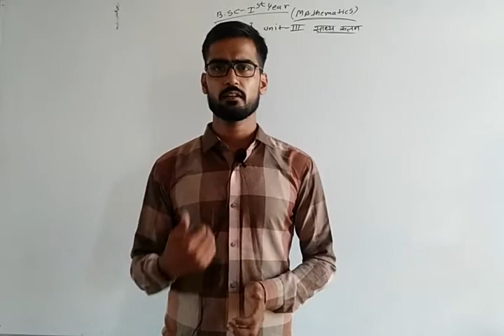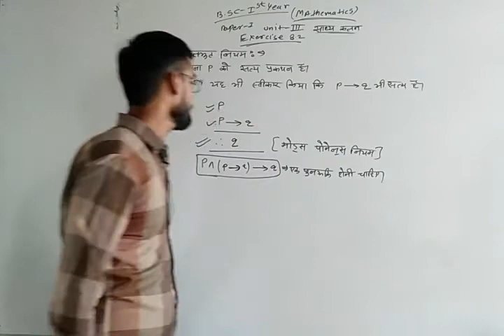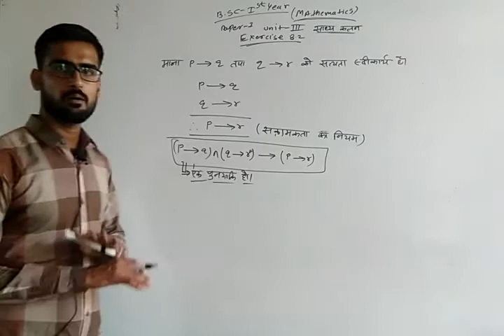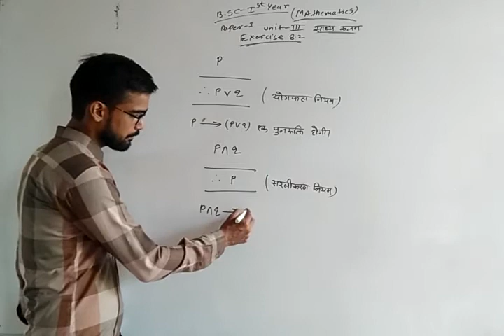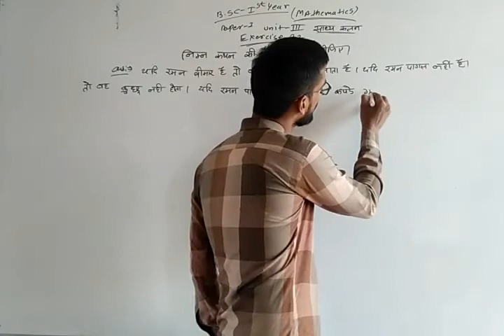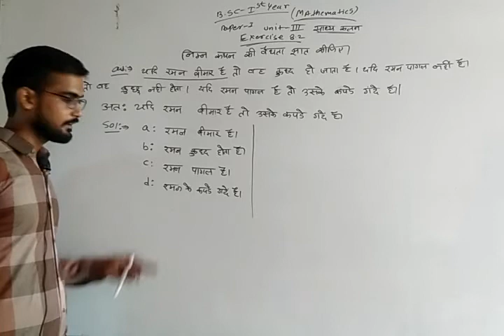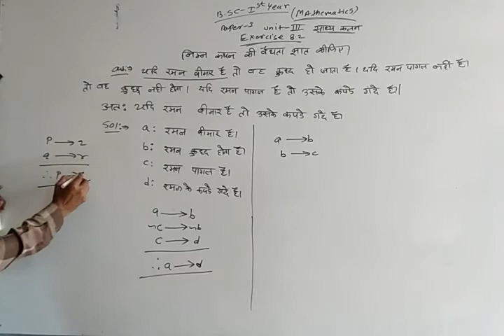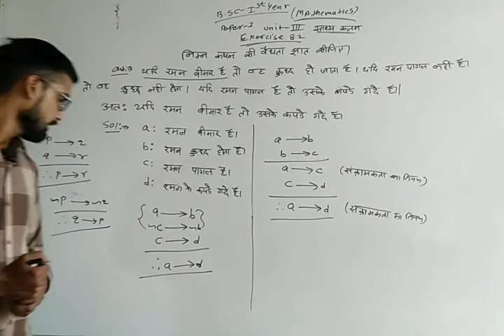B.Sc.I Year maths Unit-3,Paper-1(Example of Nand & NOR Propositional) By Ajay sir